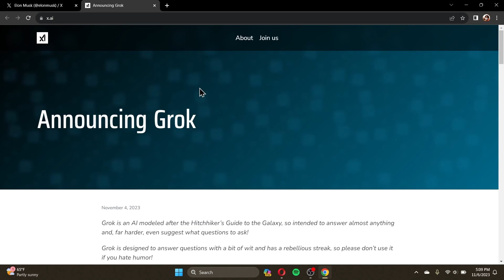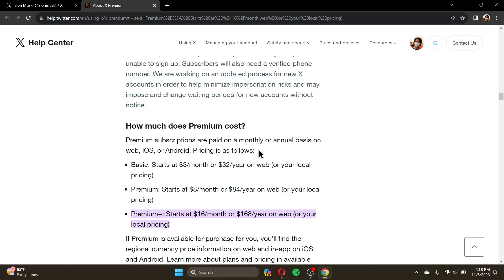ChatGPT's Demise?? | Elon Musk's new AI | Will Grok replace ChatGPT | Grok AI VS ChatGPT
In this thrilling episode of "Battle of the Minds," we delve into the captivating rivalry between Elon Musk's groundbreaking new AI creation and the popular ChatGPT platform. As technology enthusiasts, we often speculate about the future of artificial intelligence. Could Musk's AI potentially outshine and replace the reigning ChatGPT? Let's find out!

Elon Musk, the visionary entrepreneur behind Tesla and SpaceX, has once again electrified the tech world with his latest AI marvel. With Musk's reputation for pushing boundaries, it's no surprise that his new creation has sparked curiosity and debate among experts and enthusiasts alike. But what implications does this hold for the well-established ChatGPT?

ChatGPT, developed by the brilliant minds at OpenAI, has been a go-to AI platform for countless applications. Its ability to interact with humans and provide intelligent responses has secured its place in the hearts of many users. However, will Musk's AI, touted as a game-changer, overshadow ChatGPT and revolutionize the way we perceive AI interactions?

Join us in this epic showdown as we compare and contrast the key features and capabilities of these two AI giants. We'll dive deep into their natural language understanding, problem-solving abilities, and accuracy in delivering human-like responses. Gain insights into their learning capabilities, training data, and potential limitations that may affect their performance.

As technology enthusiasts, we understand the significance of embracing innovation while acknowledging the strengths and limitations of existing platforms. While there is no denying Musk's reputation for disrupting industries, ChatGPT has amassed a vast user base and proven its mettle in various scenarios. Will Musk's AI be able to dethrone ChatGPT and emerge as the new champion?

Join us in this enthralling episode of "Battle of the Minds: Elon Musk's New AI vs. ChatGPT" to witness the clash of these intellectual titans and gain a deeper understanding of the future of AI.